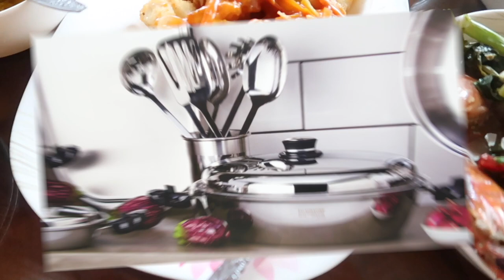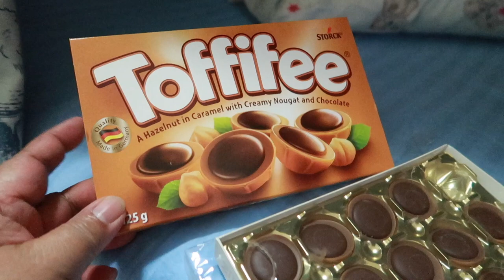PINAPALAYAS KAMI ! Lovelace Thing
Address:Al QusaiS
Ind. Area 5, PLOT  No.368,
Al Qusais, P,O,Box 60932,
Dubai, UAE

📸Camera Used for  blogging-  Cannon G7X
📱Cellphone      Ipon 6+
 🖥 Desktop   Mc Pro
✏️EDITING SOFTWARE - IM⭐️VIE